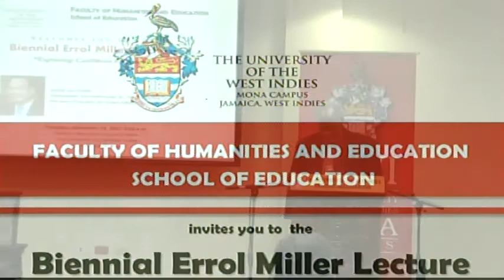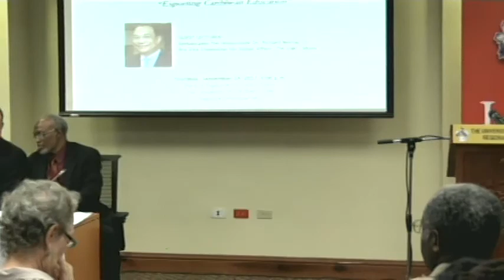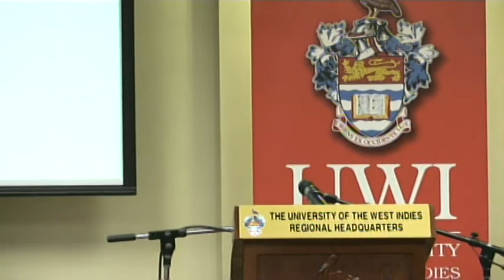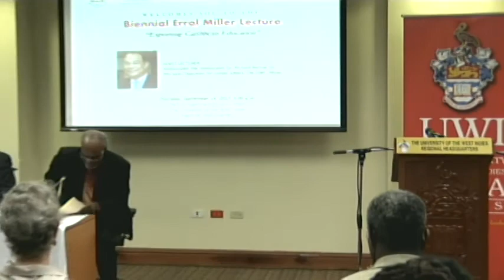Biennial Errol Miller Lecture 2017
Faculty of Humanities and Education and School of Education Biennial Errol Miller Lecture 2017.  Guest speaker: Amabassador the Honourable Dr. Richard Bernal, OD.